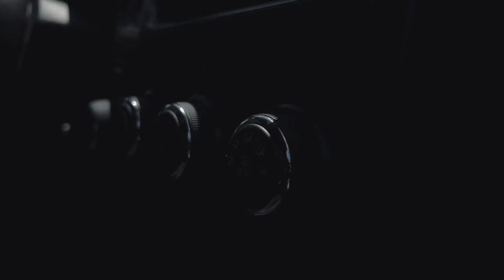OVER THE TOP BARBER SHOP CINEMATIC VIDEO